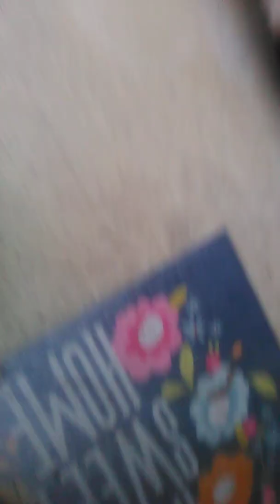April 9, 2021